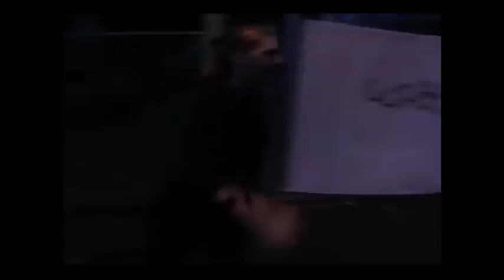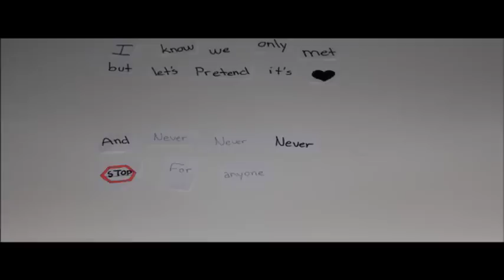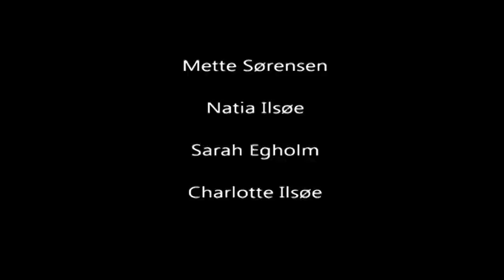Dan and Phil Season 1 Episode 1 - Highlights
The worlds of YouTube and Radio 1 collided beautifully on the all-new Request Show with Dan and Phil. Featuring AWOLNATION, Fan Wars, Internet News and so very much more!